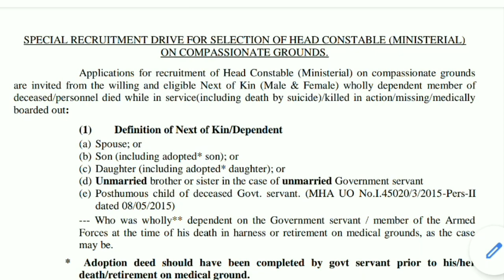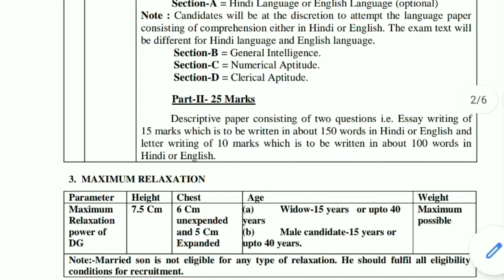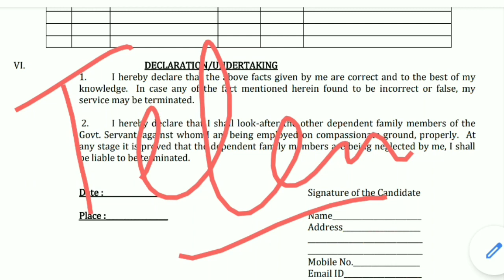CRPF New Bharti 2021 🔥 12th Pass Job | Male & Female Both Apply | CRPF New Recruitment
1. My Smartphone
2.My DSLR Camera
3.My Laptop
4.My Tripod
5.My Microphone

🔴Jkssb Important Books For Interance

Finance Account Assistant Fully Solved Book

Assistant Compilers
Jkssb ClassIV Exam Best Book

General Knowledge Best Book